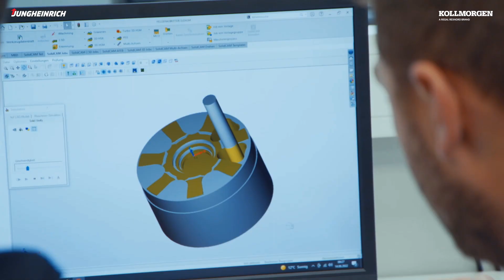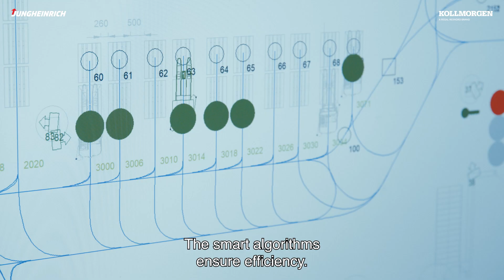Full version: Transporting high volumes during peak hours at DB Schenker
In order for your goods and parcels to be delivered in the shortest possible time, terminals like DB Schenker in Borås face the challenge of transporting high volumes in a short window during peak hours. This terminal found the solution in implementing AGVs from Jungheinrich Svenska AB with Kollmorgen technology, driving great results.

The Result
• 6x AGVs operating in 2x shifts, seamlessly moving parcels to and from the sorting area.
• 65 transports per hour.
• +30% increase in productivity.
• A safer work environment with fewer damages to goods

Key Technologies
• AGVs by Jungheinrich.
• Navigation and controls by Kollmorgen NDC Solutions.
• Smart algorithms ensuring optimal flow.

Learn the full story behind the implementation of Kollmorgen equipped AGVs from Jungheinrich at the DB Schenker site in Borås, Sweden – which is only the start of their automation journey.